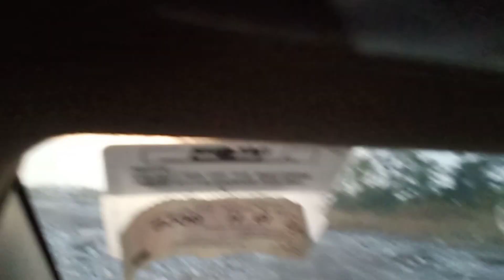Bhutan border Kalamati hills/Assam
At Kalamati  hills Bhutan border Assam / vlog 4